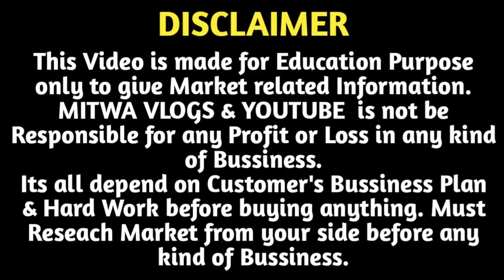Electrical Items की फैक्ट्री/Electrical Items Manufacturer Delhi/MCB Box,Fan Box Wholesale Delhi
For Any Query plz msg me on Instagram
Shop Name- SHREE MAA INDUSTRY
Address-  H.NO 5 KAUSHIK MARKET SHANI BAZAR STREET JOHRI PUR DELHI -110094

Shree Maa Industry, Delhi
GST 07DPUPS8004C1ZL
IndiaMART Verified Supplier